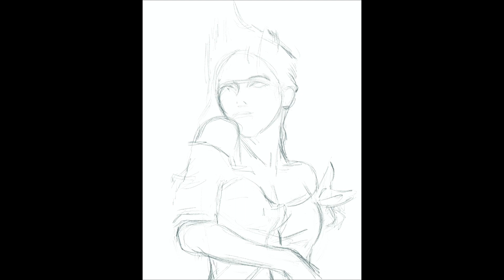Draw With Me: In My Dreams with You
In this new speed sketch video, I explore concept portrait using a reference photo I found on Pinterest.

As usual, all drawings done with Procreate on iPad.